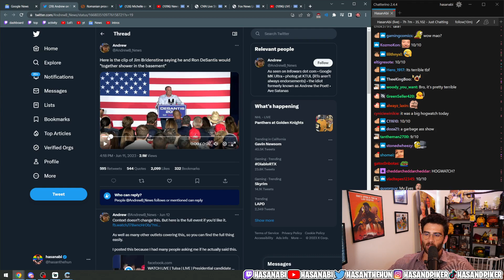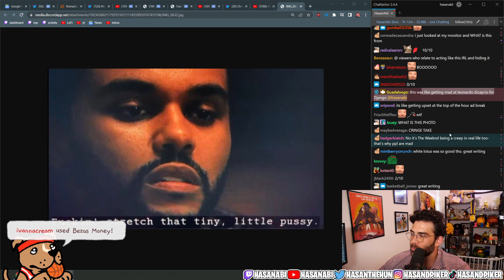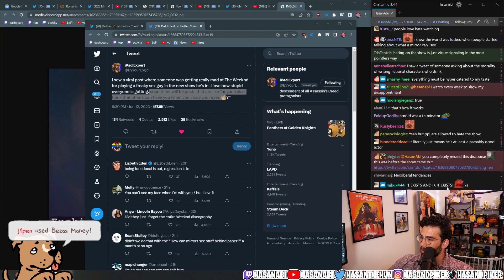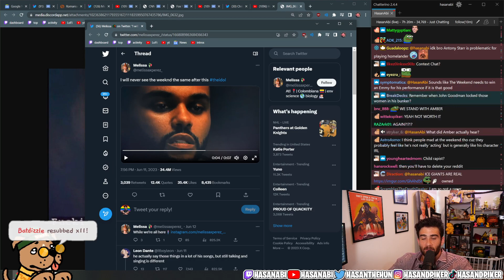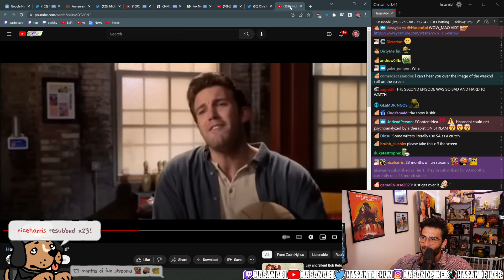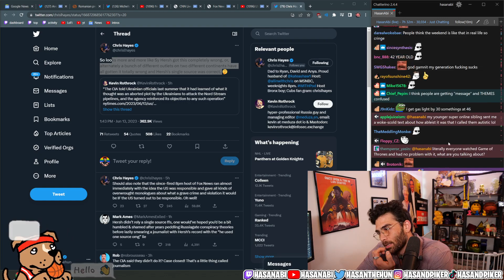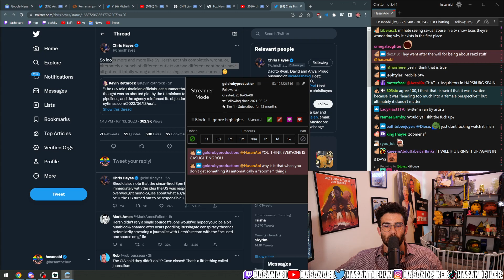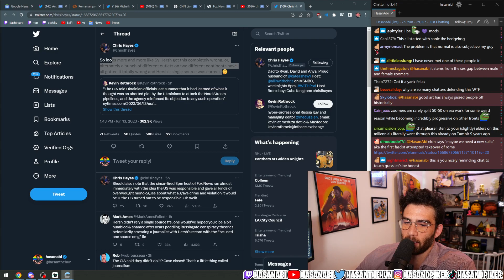HasanAbi React to The Weeknd's TV Show 'The Idol' Controversy | Full Raw VIdeo | HasanAbi Network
HasanAbi React to The Weeknd's TV Show 'The Idol' Controversy | Full Raw VIdeo | HasanAbi Network | 13 June 2023